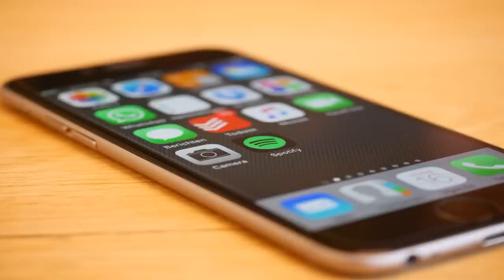Callcenter Scamanruf - Betrugsversuche am Telefon